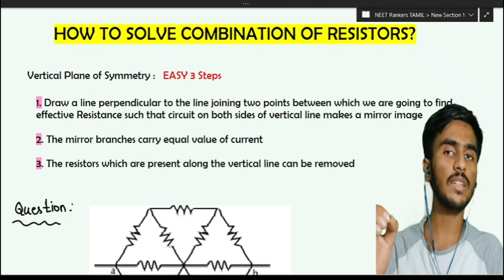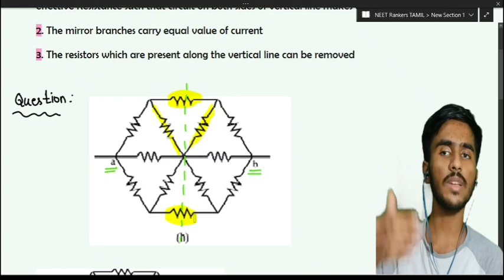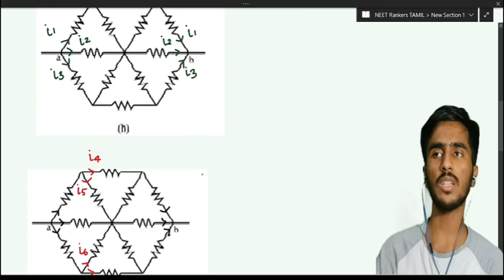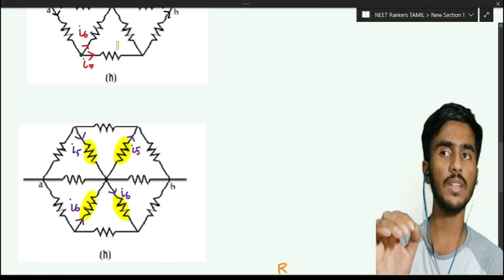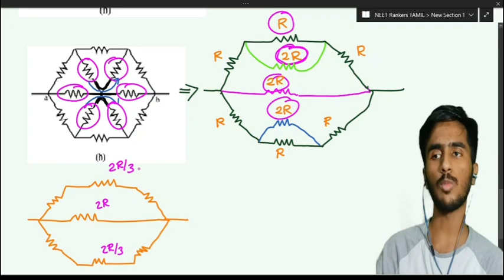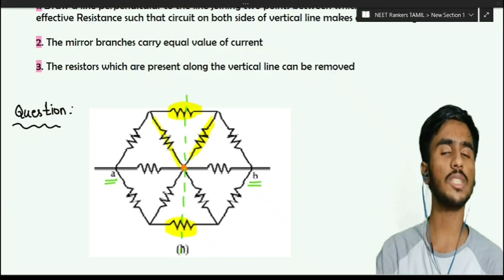Vertical Plane of Symmetry| Symmetry method |Combination of resistors PART 1|NEETPhysics in TAMIL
In this video we have discussed on how to find effective resistance using symmetry method